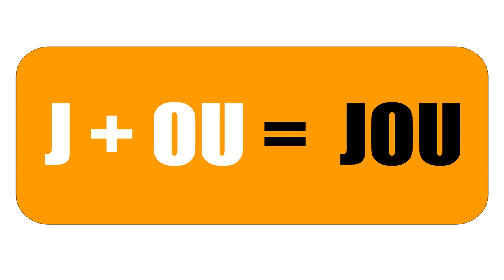ORTHOPHONIE = SYLLABES = JAU